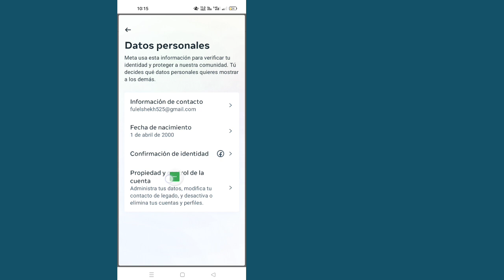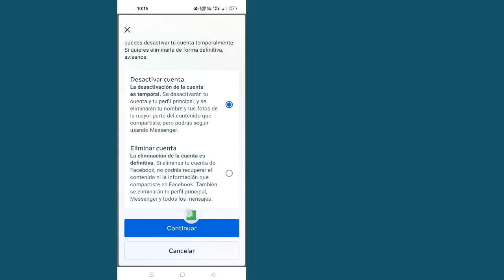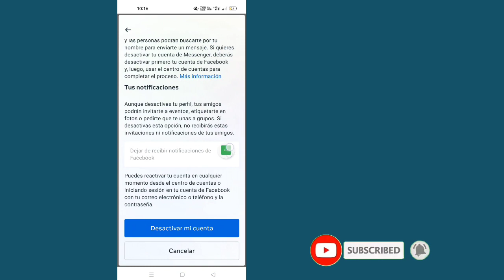Cómo desactivar la cuenta de Facebook en el móvil (después de la nueva actualización 2023)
Estás considerando desactivar tu cuenta de Facebook en 2023?  ¡Entonces este video es para tí!  En esta guía breve y detallada, le mostraremos exactamente cómo hacerlo, paso a paso.  Desde navegar por la página de configuración hasta comprender qué sucederá cuando se desactive su cuenta, lo cubriremos todo.  ¡No querrá perderse esta útil guía!  Míralo ahora y aprende cómo desactivar fácilmente tu cuenta de Facebook en 2023...